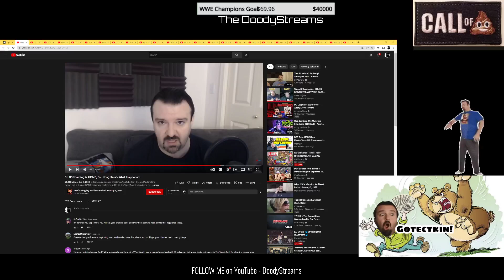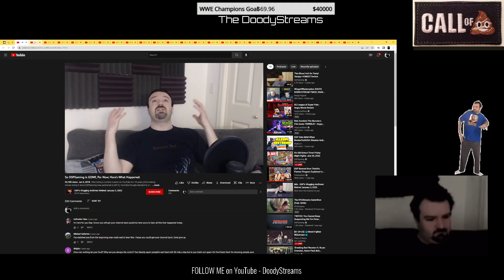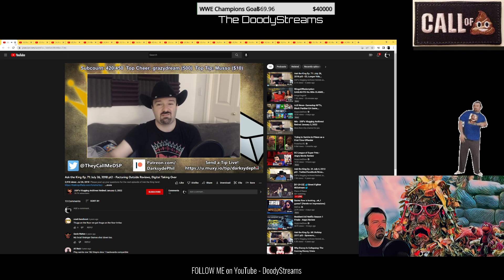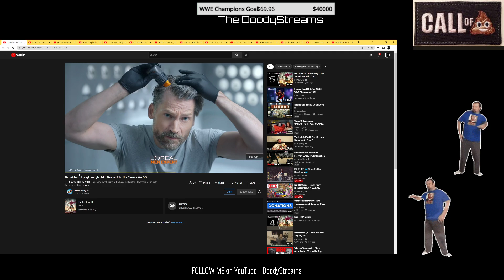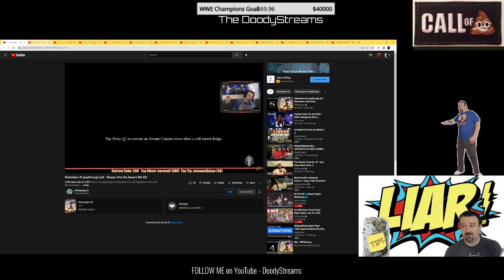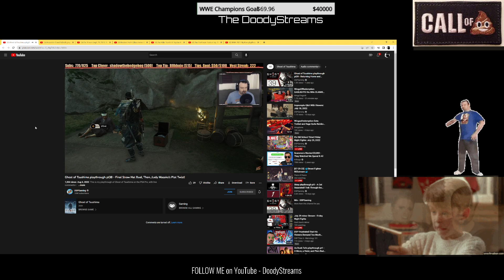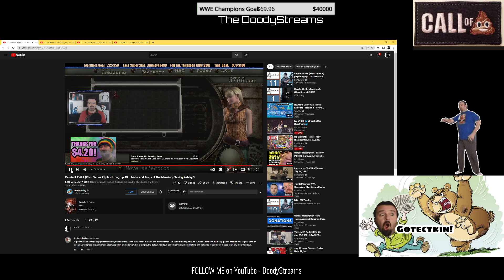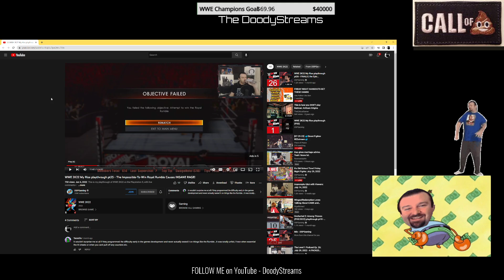Remember That DSP Did Nothing Wrong